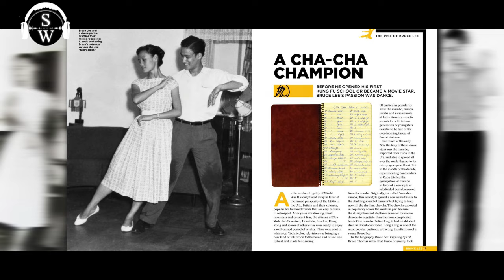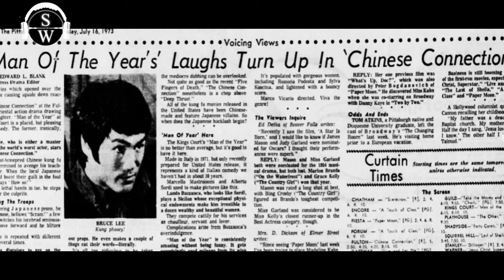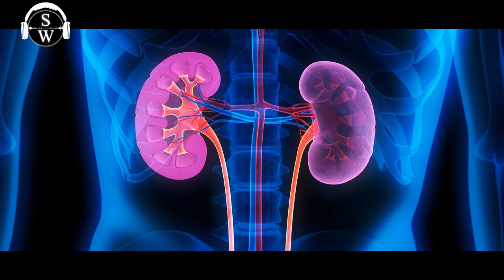The Untold Story: Bruce Lee's Death Unraveled 50 Years Later! | Amazing Facts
In this gripping documentary, we delve into the mysterious circumstances surrounding the untimely death of martial arts legend Bruce Lee, 50 years after his passing. Join us as we uncover new evidence, interview experts, and explore theories surrounding the iconic star's tragic demise. From conspiracy theories to medical explanations, this is the untold story of Bruce Lee's death unraveled. Don't miss this in-depth look at one of the most enduring mysteries in Hollywood history.

Bruce Lee death mystery solved, Bruce Lee conspiracy theories debunked
New revelations about Bruce Lee's passing, The truth behind Bruce Lee's death,  Bruce Lee's cause of death finally revealed, Uncovering the secrets of Bruce Lee's demise , Bruce Lee's mysterious death explained,  Exclusive details on Bruce Lee's final days, The real story behind Bruce Lee's tragic end, Bruce Lee's death investigation findings